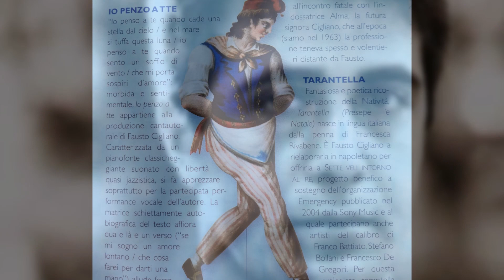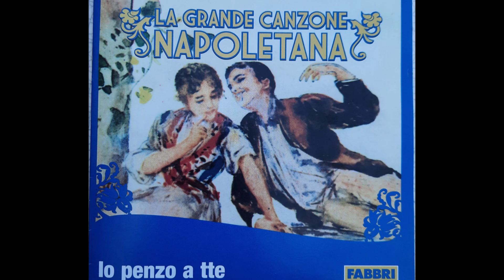1963 Fausto Cigliano - Io penzo a tte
Io penzo a tte, di Fausto Cigliano, 1963
Dal CD "Io penzo a tte - la Napoli di Fausto Cigliano", Fabbri Editori, 6 settembre 2007
La presentazione sul CD, di Maurizio Beker:
"lo penso a te quando cade una stella dal cielo / e nel mare si tuffa questa luna / io penso a te quando sento un soffio di vento / che mi porta sospiri d'amore": morbida e sentimentale, lo penzo a tte appartiene alla produzione cantautorale di Fausto Cigliano. Caratterizzata da un pianoforte classicheggiante suonato con libertà quasi jazzistica, si fa apprezzare soprattutto per la partecipata performance vocale dell'autore. La matrice schiettamente autobiografica del testo affiora qua e là e un verso ("se mi sogno un amore lontano / che cosa farei per darti una mano") allude, forse, all'incontro fatale con l'indossatrice Alma, la futura signora Cigliano, che all'epoca (siamo nel 1963) la professione teneva spesso e volentieri distante da Fausto.
Dal video non potevano mancare foto della bellissima Almarosa che ha vissuto con Fausto 49 anni; li ha separato solo la morte di lei.